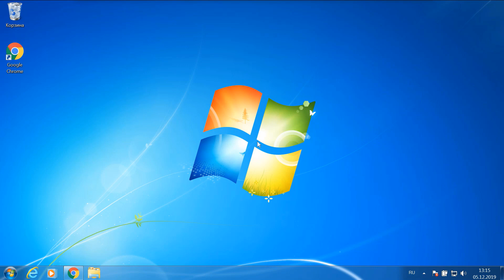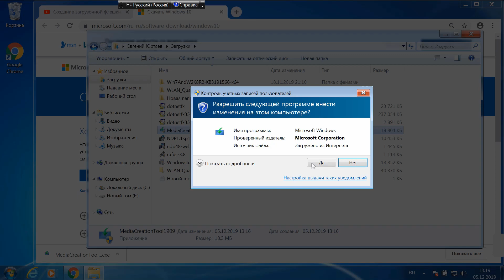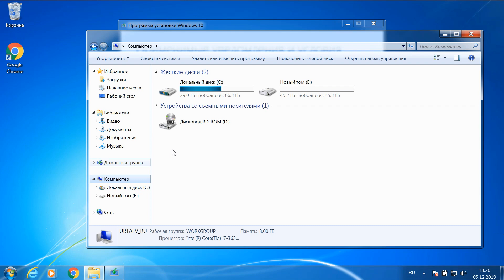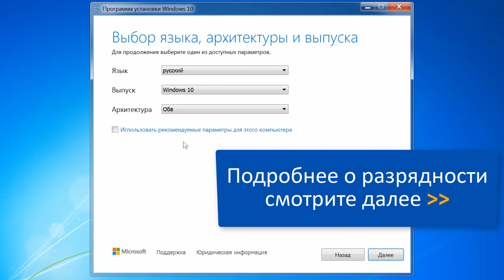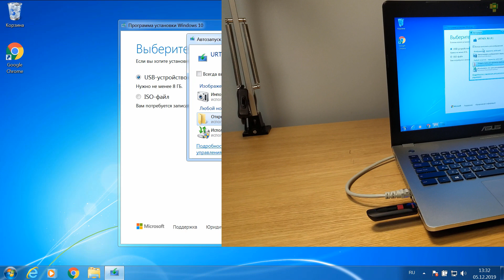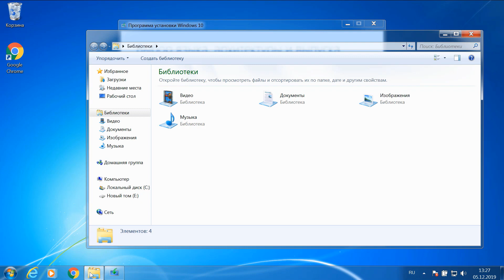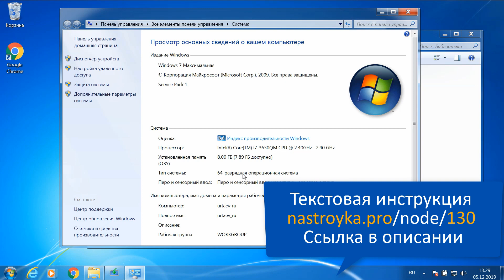Создание загрузочной флешки Windows 10 с помощью Media Creation Tool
Подробно и понятно для начинающих, покажу как создать загрузочную флешку Windows 10 с помощью программы Media Creation Tool.

Загрузочную флешку будем создавать на примере Windows 10 1909 ноябрьского обновления 2019 г.

Посмотрите в видео все подробности? Нажимайте автор Евгений Юртаев.

Продолжение следует... :)